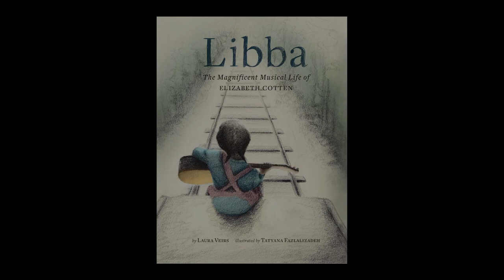A Talk with Laura Veirs about Elizabeth Cotten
Singer-songwriter Laura Veirs wants kids to know that they can turn things upside down and do things their own way—just like left-handed, GRAMMY Award-winning folk singer Libba Cotten, who played her right-handed guitar upside down. In her children’s book “Libba: The Magnificent Musical Life of Elizabeth Cotten,” illustrated by Tatyana Fazlalizadeh, Veirs shares the story of the influential African American singer and guitarist who learned to play at a young age but did not attempt commercial success until her sixties.

Producer: Charlie Weber
Audio: Albert Tong
Interview: Sabrina Lynn Motley
Editor: Xueying Chang